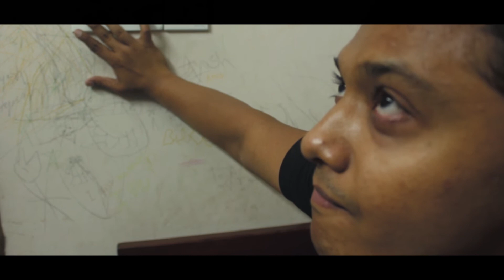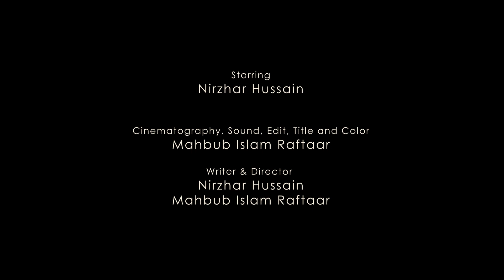খাটের নীচে| Under The Bed (2022)| No-Budget Chamber Horror Short Film| Blackwood Original Shorts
Blackwood Films Presents "Under The Bed" (2022). Written and Directed By Mahbub Islam Raftaar and Nirzhar Hussain, Starring Nirzhar Hussain.
"Under The Bed" (2022) is a Bangladeshi Bengali No Budget Lo-fi Chamber Horror Short Film.
We Made this film with Just A Canon 700D Camera, An 18-55 Kit Lens, Mahbub's Home and The Indoor Home Lights (Not Professional Filmmaking Light), And Adobe Premiere Pro Editing Software. That's It.

Film LOGLINE- What's That Sound Under The Bed?!
Film Outline- Late at night, a young beautiful man heard some noises under his bed in his bedroom repeatedly. Every time he checked under his bed, but found nothing. But then things got spookier.
Film Summery- A Beautiful Young Man was browsing on his mobile phone with the lights off at late night. Suddenly he thinks someone is pushing the bed from under the bed. He turns on the lights and checks under the bed but finds nothing. Thus the same event is repeated several times, which leads to a dreadful consequence.

Production Details:-
Project Title (Original Language- Bengali): খাটের নীচে
Project Type :Experimental, Short, Student, Television, Web / New Media.
Genres: Horror, Psychological, Psychological Horror, Weird Tale, Ghost, Avant-garde, Experimental, Suspense, Horror Suspense, Haunted, Paranormal, Supernatural
Runtime: 6 minutes 3 seconds
Completion Date: May 23, 2022
Production Budget: 500 BDT (5 USD)
Country of Origin: Bangladesh
Country of Filming: Bangladesh
Language: Bengali
Shooting Format: Digital

The film was selected by "Sessions By Lift-Off Global Network" (2022) and "First-Time Filmmaker Sessions By Lift-Off Global Network" (2022) Film Festivals by Lift-Off Global Network, Pinewood, London, UK; and "Cinemaking International Film Festival" (2022), Dhaka, Bangladesh-via FilmFreeway.com.